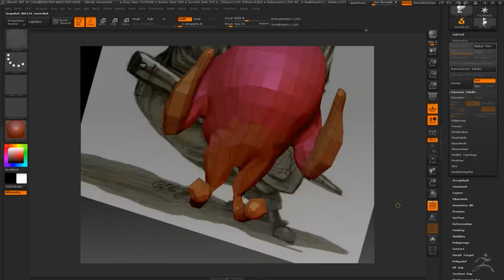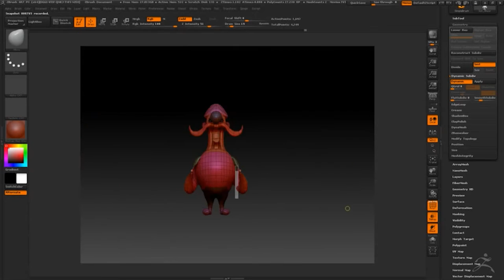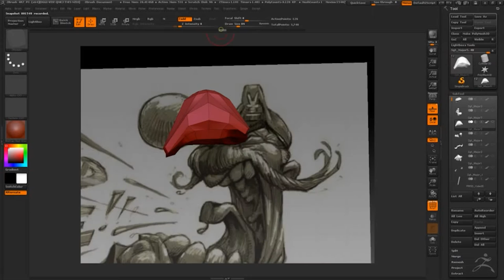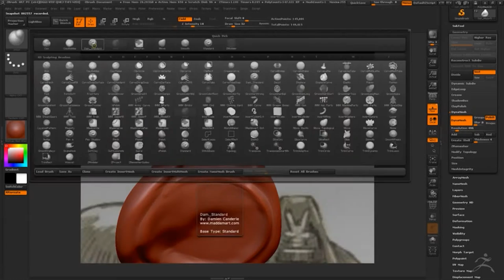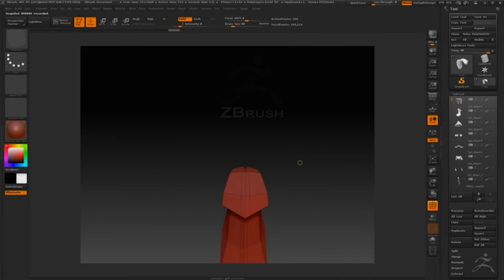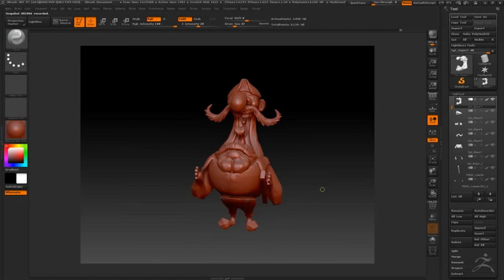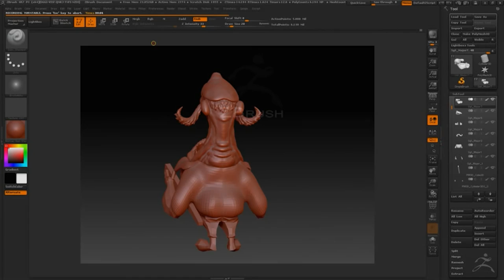Sgt. Major 02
Jack "Dr. Jack" Swanepoel's sketch turned into a 3D character.

This is a timelapse so sped up a lot... having fun!